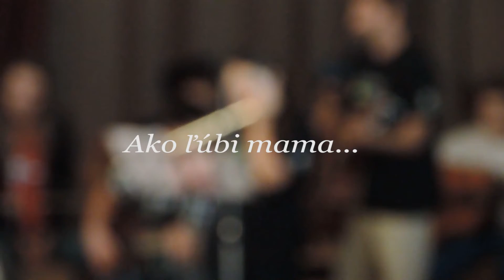Vajdlínek Muzikál - Ako ľúbi mama...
„Ona nemilovala všetky deti rovnako. Každé milovala najviac. Lebo láska nie je spravodlivá, láska je márnotratná.“
Milí priatelia,
veľmi radi by sme sa s vami podelili o krásne zážitky, ktoré sme prežili dňa 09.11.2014 na repríze vystúpenia v kultúrnom dome v Jablonici, kde si zbor Vajdlínek a jeho priatelia zahrali reprízu muzikálu Ako ľúbi mama.
Nie vždy ide život podľa našich predstáv. Strata milovanej osoby, naše deti sú iné, ako by sme chceli. A choroba si nevyberá ľudí podľa veku, podľa stavu...Čo všetko dokáže uniesť jedna MAMA?
Matkino srdce, ktoré je podobné Božiemu srdcu, miluje všetkých bez podmienok. Nehľadí na to, či ju niekto zranil, sklamal, opustil. Svojou vierou sa stále obracia k Bohu a s dôverou mu zveruje svojich milovaných a všetky zložité, boľavé, nečakané situácie.
Matka, ktorá túži priviesť na svet každé jedno dieťa, hoci ju mnohí odhovárajú. Matka, ktorá si nevšíma výsmech iných. Matka, ktorá plače nad strateným synom. Matka, ktorá tak veľmi túži po šťastí svojich detí. Matka, ktorá s bolesťou v srdci prijíma správu o smrti milovaného manžela. Matka, ktorú nakoniec ťažká choroba pripúta na posteľ, stále s láskou myslí na tých, ktorí ju zranili.
Veľkú bolesť a ešte väčšiu lásku matky ukázal v jedno nedeľné poobedie, v Jablonici, zbor Vajdlínek vo svojom muzikáli „Ako ľúbi mama“.